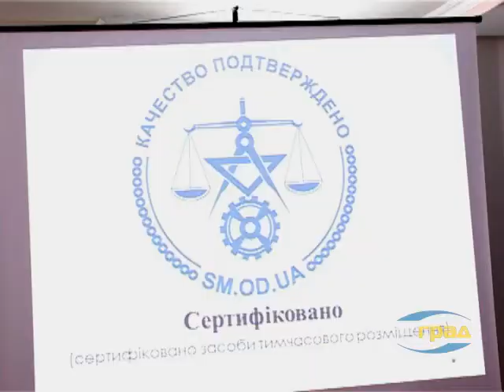О категориях одесских гостиниц